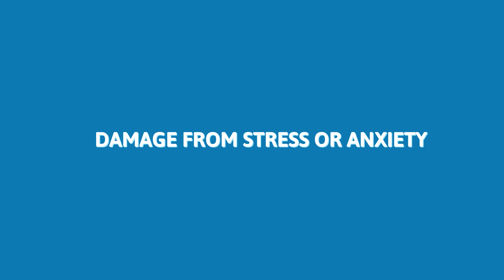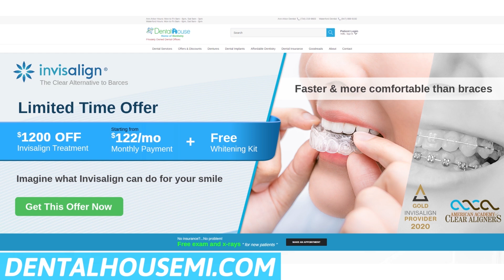Top Causes of Chipped and Cracked Teeth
If your teeth are chipping or cracking, you’ve probably already noticed. While the severity of the injury can range from a minor cosmetic issue to a major emergency, it is usually preventable. The key is to avoid these common causes shared with you today by your trusted local dentist in Waterford:

Playing Sports without a Mouthguard
Any vigorous activity poses a threat to your teeth when you are around other people. When groups of people are running around together, there is a risk of collisions and tripping. Falls from such mishaps as these can chip and damage your teeth. This includes contact sports like football and sports like basketball, volleyball, and baseball, among others.

Damage from Teeth Grinding
Teeth grinding or bruxism is a fairly common occurrence that is more than just a nuisance. If it goes unchecked, it can cause severe damage to your teeth, including chipping and cracking. In order to stop you from grinding your teeth, wear a mouthguard at night. You might also consider talking to your dentist about an alternative to grinding your teeth, such as a dental appliance or splint.

Damage from Stress or Anxiety
In addition to teeth grinding, grinding your teeth can also occur during times of stress or anxiety. If this happens to you, wear a mouthguard. In some cases, it might even help you relax.

Damage from Toothpaste
It’s hard to believe that something you use daily could cause such damage, but it’s true. The fluoride in toothpaste can cause a thin layer of enamel to become weakened and chip off of your teeth. In order to minimize this potential damage, brush and floss your teeth with a soft-bristled toothbrush, using a water-based softener instead of toothpaste.

Damage from Eating Hard or Crispy Food
If you love eating and have a taste for more hard or crispy food, such as crisp veggies and crunchy snacks, then you could be at risk of chipping your teeth. This is because harder foods, especially those with a crispy shell, are more likely to break your teeth. It’s challenging to avoid these foods, but the best way to protect yourself is to keep your teeth strong by brushing and flossing them regularly.

Damage from Normal Eating Habits
If you are not particularly fond of sandwiches or chips, you might not see yourself at risk for chipped teeth, but you still should be aware of the risks. Your teeth are at risk of chipping when you bite down on objects that are quite hard, such as a potato chip or a carrot. The best way to prevent this is to brush and floss your teeth after you eat to remove any food particles that could damage your teeth.

Conclusion
When your teeth are chipping or cracking, it’s important to know what to do and what not to do. If your teeth are chipping, it’s probably best to ignore the problem and not touch them. If your teeth are cracking, you should seek the help of a dentist right away. Don’t wait until the situation worsens to the point where it might require expensive dental treatments. You need the help of your local dentist in Waterford. If you have insurance, it might be wiser to get it taken care of sooner rather than later.

Dental House MI offers you the services of a reputable local dentist in Waterford. We can help address such problems as chipped or cracked teeth, among others.